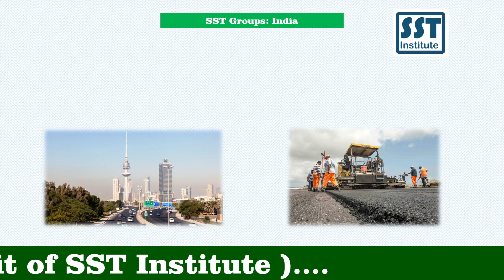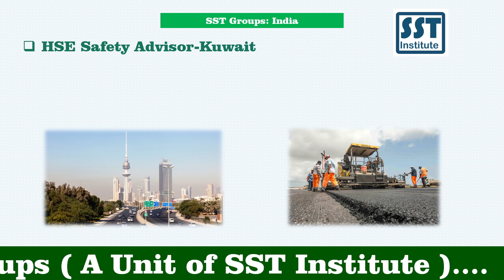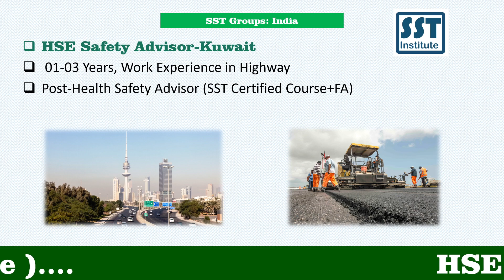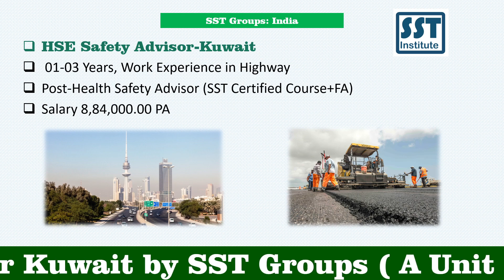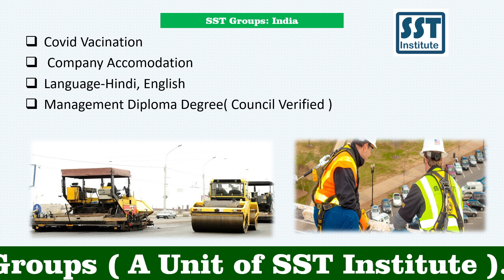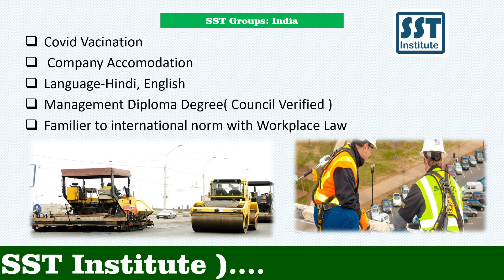HSE Health Safety Advisor Job Opening for Kuwait High Salary Job Health Safety Officer job Kuwait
HSE Health Safety Advisor Job Opening for Kuwait High Salary Job Health Safety Officer job Kuwait by SST Groups India. Health and Safety Jobs from India with best salary package for freshers candidate. SST Certificate Compulsory with First Aid.